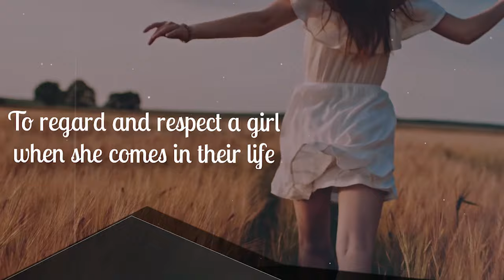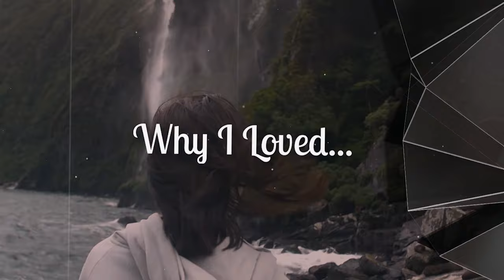I A JOURNEY OF EMOTIONS AND DESIRES by Dr. Saket Sourav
About the Book -:
You can only be defeated in the playground of life if you leave the pitch. Life will continue to bowl to you; with a bat in your hand, you can either hit the ball or duck on the bouncers.

Life threw the author a lot of curveballs in his life, but with his resilience and hard-work, he survived them all. This book tells his story of survival, emotions, and desires.

Born and brought up in a family that lacked money and luxuries, but not love and affection, the author chose to write his own destiny. This book is about his journey beginning from humble beginnings to becoming an established surgeon.

About the Author -:
The author of this book, Dr. Saket Sourav is an orthopedic surgeon, posted in Central Coalfield Limited in Bermo, Bokaro Steel City, Jharkhand.

Having experienced all tastes of life, the author decided to share his journey with his readers in the hope of telling his story and at the same time dispense some life advice that he has learned.